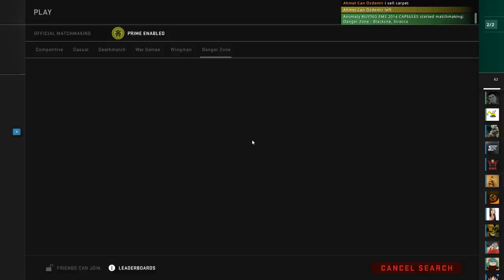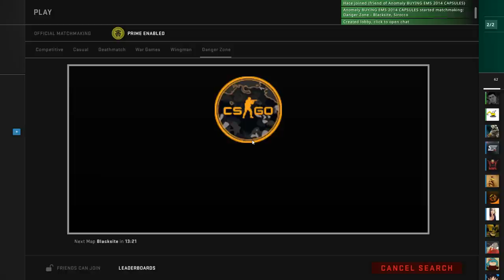DANGER ZONE IS ACTUALLY FUN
Danger Zone is actually pretty fun now, after all the updates. Very nice :-)